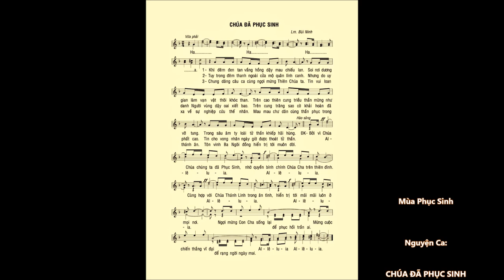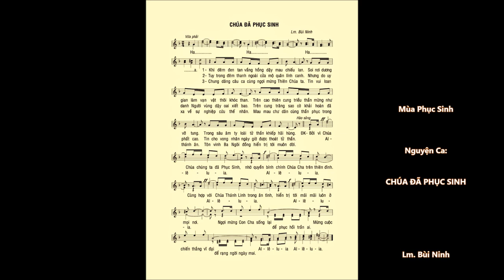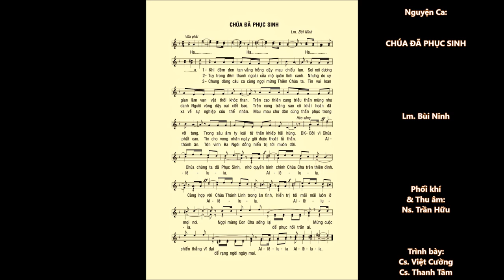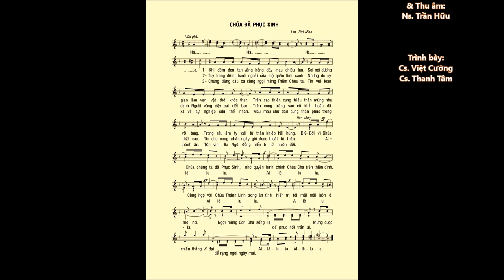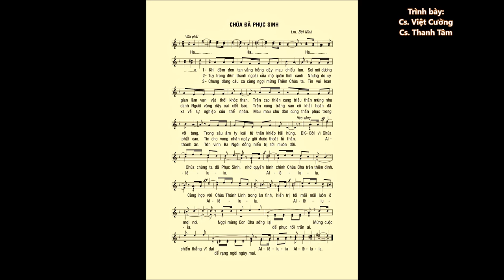CHÚA ĐÃ PHỤC SINH – Lm. Bùi Ninh – Cs. Việt Cường & Cs. Thanh Tâm